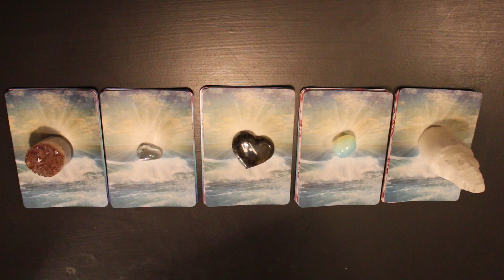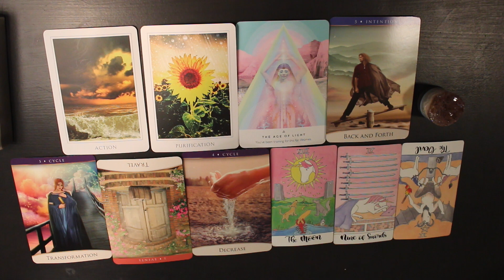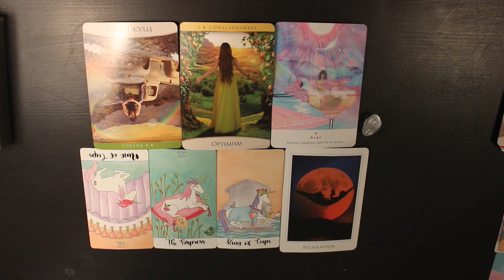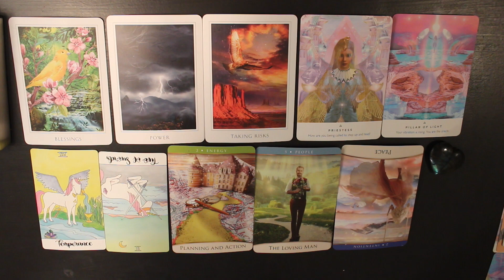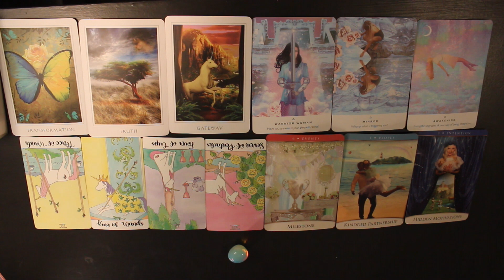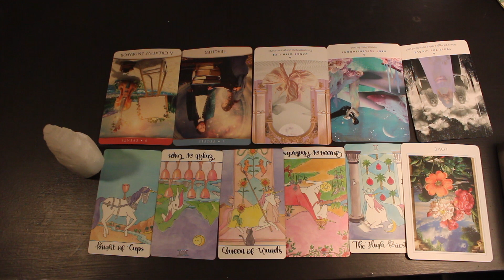Why did they leave? 💔 | Pick a pile reading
My name is Carolyn and I'm a tarot and oracle reader and empath. I hope my messages resonate and help give you some guidance.
There is so much going on in the world I'm doing my best to keep spreading positivity and healing but we all need to play our parts here is a link to resources where you can help

Today's video is looking at the reasons why they left you.
Timestamps
Transformation Crystal-0:40
Moon Aura Quartz-3:41
Labradorite-6:14
Opalite-7:49
Selenite-10:22
If you find my videos helpful and are able please donate through my paypal it helps me be able to produce videos more frequently.

I also sell private readings through my etsy